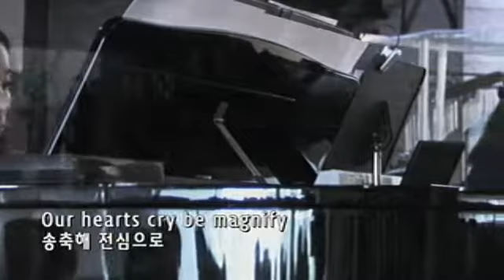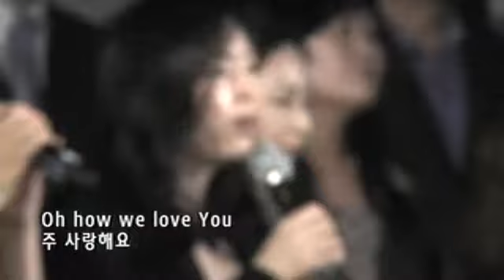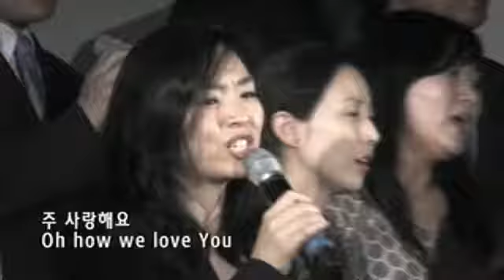Oh How We Love You - 4/9/2017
Oh How We Love You - Cornerstone Church Praise Team, 4/9/2017